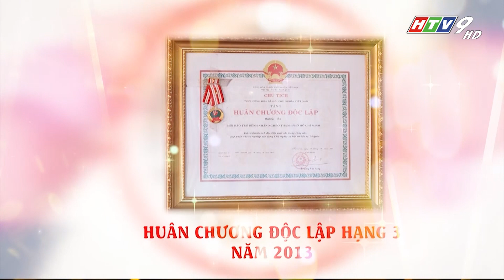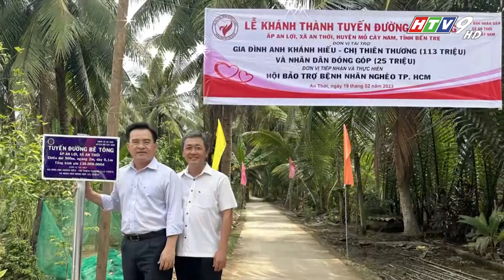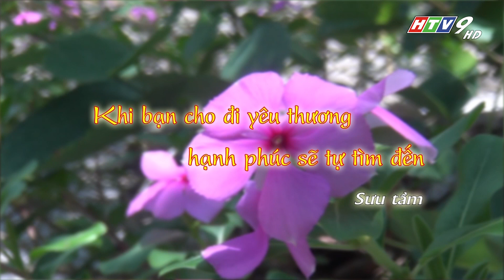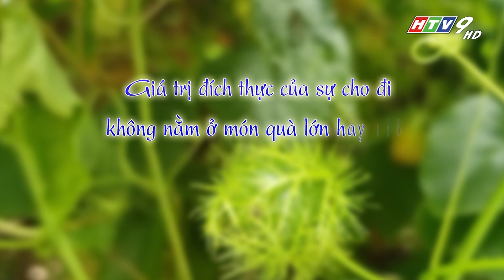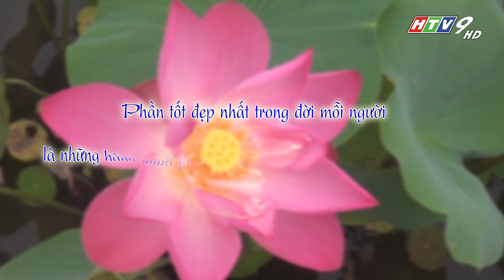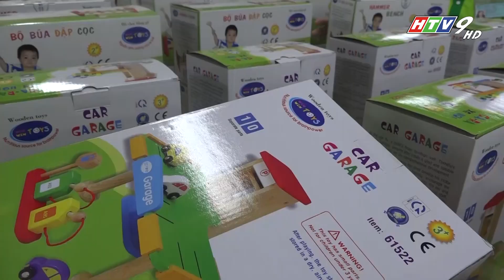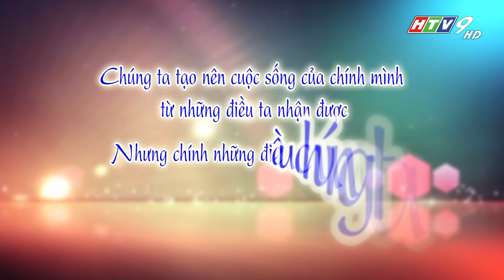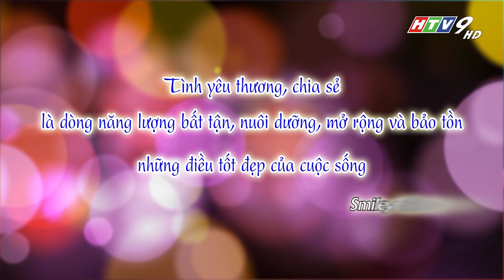CƠ HỘI CHO BỆNH NHÂN NGHÈO T3 2023